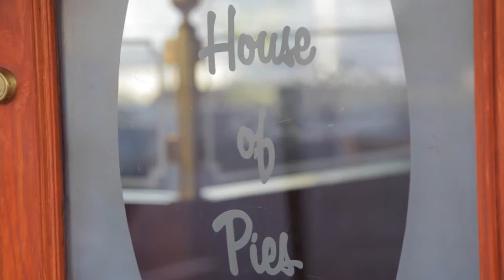House of Pies: a Hollywood Milestone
Serving breakfast all day 7 days a week, House of Pies is more than the best pies place in Los Angeles.